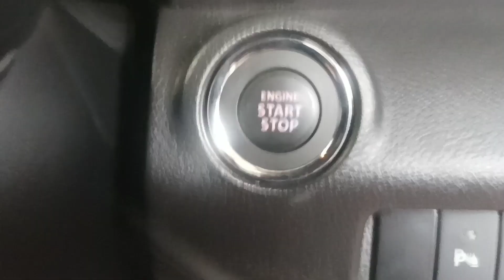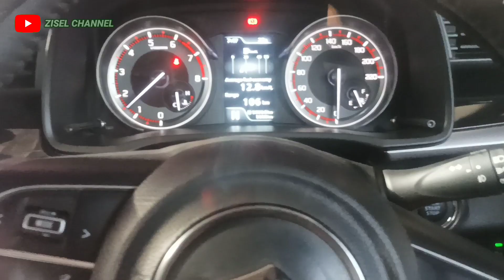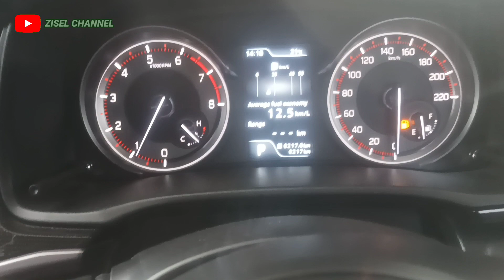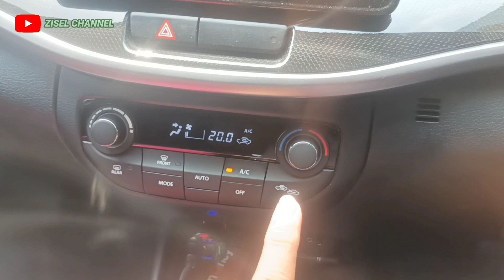Cara Memanaskan Mesin Mobil Matic Yang Baik dan Benar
Tutorial!! Cara memanaskan mesin mobil matic yang baik dan benar